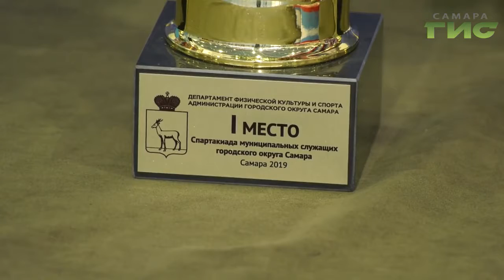Спорт, как диалог со своими коллегами. В Самаре прошла спартакиада муниципальных служащих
Спорт, как диалог со своими коллегами. В Самаре прошла спартакиада Муниципальных Служащих. В соревнованиях участвовали сотрудники администраций Самары и Районов и Городской Думы. За состязанием наблюдал наш корреспондент.